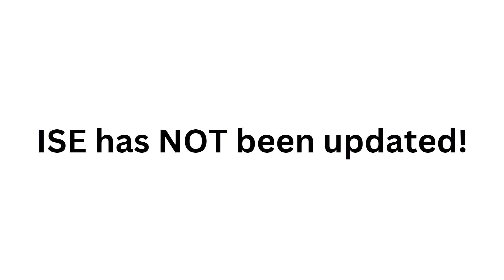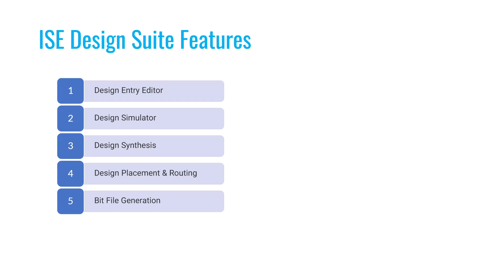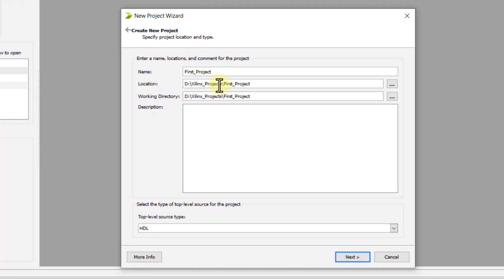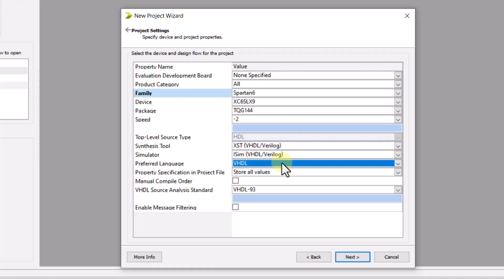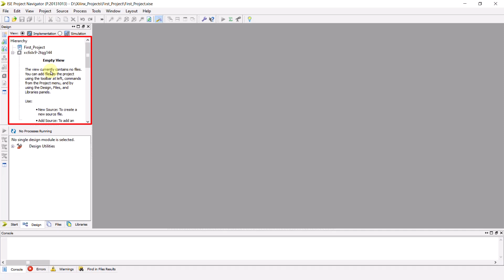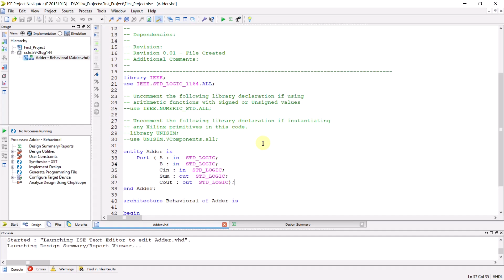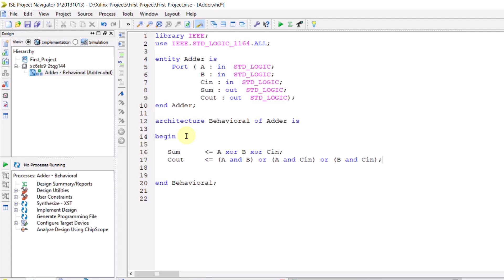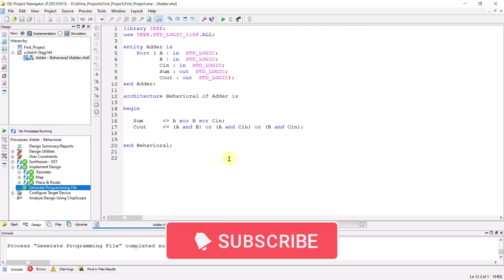How to Create Your First Project in Xilinx ISE Design Suite?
Learn the basics of Xilinx ISE Design Suite in this tutorial!

While Vivado is the newer software for implementation with Xilinx FPGAs, ISE remains essential for working with FPGAs like the Spartan 6, which are still widely used and not supported by Vivado.

This video walks you through the ISE environment, from creating a new project and selecting your target FPGA (using the Spartan 6 as an example) to writing your first VHDL code for a simple adder.

This is a great starting point for anyone looking to get started with FPGA development using Xilinx ISE.

How to download and install Xilinx ISE on Windows 10/11